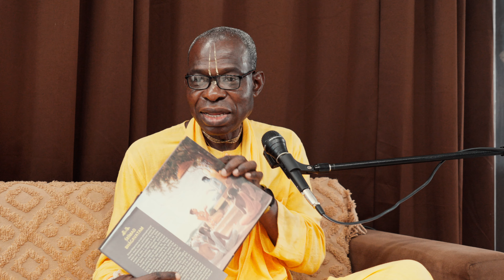How Did Lord Rsabhadeva Look Like | SB 5.5.31 | Vrindavan, India | Jul 30, 2024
For more information regarding His Holiness Bhakti Dhira Damodara Swami Maharaja and his various projects, kindly